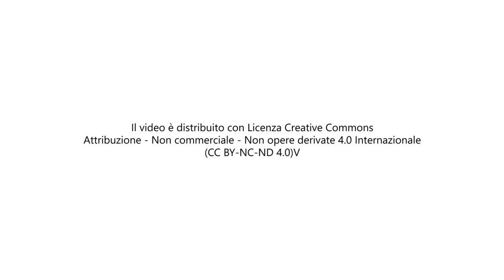Marco Ciavaglioli | MALdARIA - 🌍 Name Climate Change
MARCO CIAVAGLIOLI | MALdARIA
“Il nostro è un progetto nato dal basso, dalla cittadinanza, per capire l’aria che respiriamo”